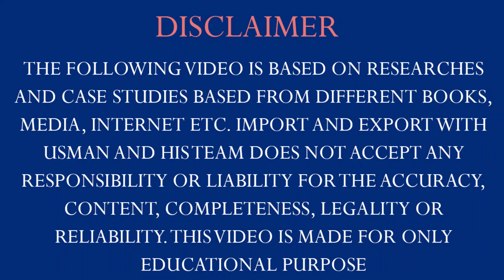What is REX System EU in Export | Purpose of REX | Why Exporter Must Register in Rex System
How to find buyer in 2024? How to Find Buyer for your Product ? | Ways of Finding Buyers in Export !

The Main topics are
how to find buyer free of cost I how to find buyers for import export
How to find buyer out of marketplace || How to get clients on linkedin
How to Find Buyers for Export Business | Govt Websites for Finding Buyers
How to find BUYERS for Export | International Buyers Data For Export Import Business
How To Find International Customers? | For Importers and Manufacturers
How to get Buyer data for free? Buyer finding from Google for Free | Free Buyer Data
How to Find Buyers Customers Parties for Your Import-Export Business
THE SMARTEST WAY TO FIND CUSTOMERS FOR EXPORT | Grow Your International Business
Find Buyers For Export In 2024
How to Find Buyers in International Market for Export
How to find the country and buyer for your product?

How to find buyers for export for free
Learn Import Export Business
How to Learn Import & Export Business? | Import Export
Export Business | Step by Step Process
How can a Fresher start Import Export Business?
Learn How to Start Your Export Import Business
Find Buyers For Export: In 2022 (Step-By-Step)
Import Export Business Explained in 10 Steps
What is E-Commerce?
Import from Alibaba my first experience and the problem
how to start import and export business in Pakistan
how to start business import export
Learn Import Export Business | Online Training - Learn Export
How to export - Basic Knowledge

ABOUT Import and Export with Usman
Hi everyone! Usman here. I’m an entrepreneur who learned about global business because I had to. I'm here to help you build your own import-export business, grow your international business, make more money, & help more people, too.

The Vision of Import and Export with Usman is to connect business owners and professionals. Equip them to be effective and efficient in their business by providing training.  Our heart is to help professionals grow their businesses. To provide a place for support and encouragement and to financially impact the community by encouraging tithing by our members through their business growth.  Our passion is helping businesses connect and grow as a result of developing mutually beneficial business relationships.